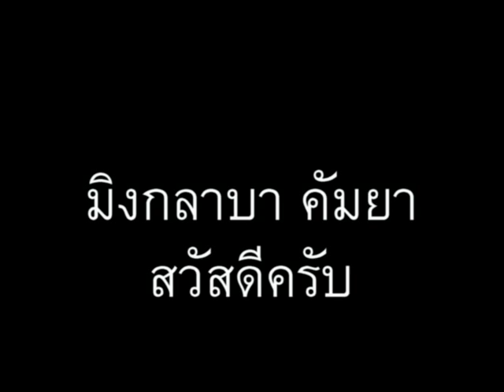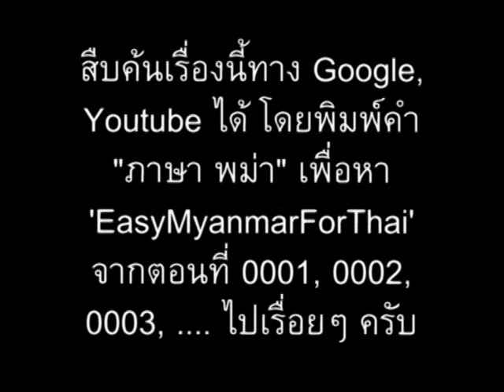ภาษาพม่า ตอน16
ภาษาพม่า(เมียนมา)สบายๆสไตล์เรา ตอน 16 - ขอโทษ // 'Learn Myanmar' for Thai speakers. CC: BY-NC-SA // ภาษาพม่าเรียง "ประธาน+กรรม+กริยา", คำขยายส่วนใหญ่ ใส่ไว้ข้างหน้า // ไวยากรณ์พม่าคล้ายภาษาญี่ปุ่น และมักจะมีอะไรที่ตรงข้ามกับภาษาไทยเป็นส่วนใหญ่